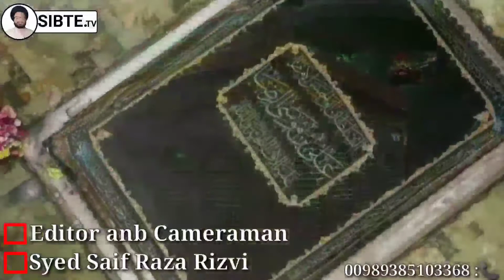عشرہ کرامت/ EP 10 Ashra-e-karamat مولانا مرتضی نقوی اور مولانا سید سبط محمد رضوی مشھدی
آج کے مھمان بزرگ عالم دین مولانا سید مرتضی حسین نقوی صاحب
امام رئوف ، غریب الغرباء ، امام رضا اور رضیہ و مرضیہ ، معصومہ قم  کی مدحت کا شاندار  ۔ پروگرام : ھروز7:00 شب میںiran ٹائم
 پہلی ذیقعدہ. سے  دسویں تک۔جس میں بر صغیر کے مشہور ترین
علماء ، خطباء اور شعرا ء ،  عقیدت کے گل دستے ، بارگاہ امامت  و عصمت میں پیش کریں گے ۔
.ولایت کی اس محفل میں شمع ہم جلائيں گے  اہل بیت کے پروانوں کا انتظار رہے گا ...

سبط ٹی وی sibte TV 📺کی پیش کش ، ضرور دیکھیں  اور شیئر کریں 👍🏻🙏🔔
پہلی 12 جون سے 21 جون    2021 تک۔